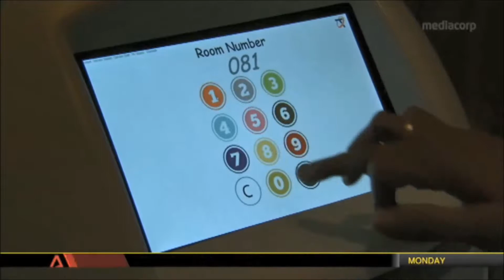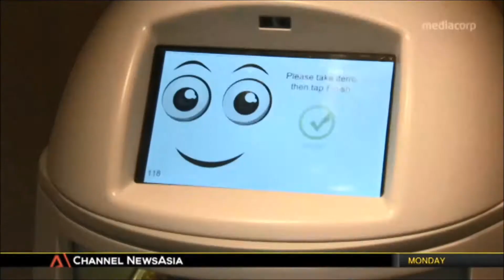Techmetics Techi Butler room service Robot in Channel News Asia (CNA)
Techi Butler is a room service robot. The robot has 3 compartments for the hotel to use for any service delivery which includes food, drinks, any housekeeping items, magazines/newspapers etc directly to the hotel room. The robot is interfaced with hotel elevators and room telephone system. Upon reaching room the robot calls the room and deliver the services.